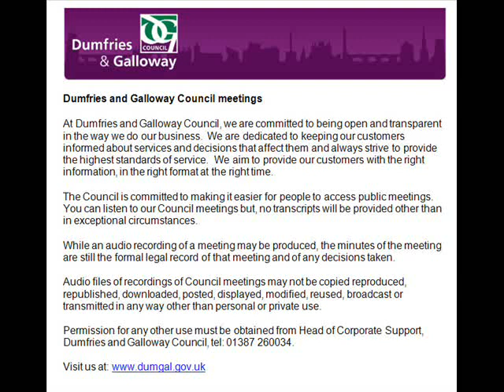Audio of Finance, Procurement and Transformation Cttee 3 12 19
Time Number Item
0:00:28 1 SEDERUNT AND APOLOGIES
0:01:26 2 DECLARATIONS OF INTEREST

0:01:35 3 MINUTE OF PREVIOUS MEETING OF 29 OCTOBER 2019

0:01:47 4 TRANSFORMATION PROGRAMME - UPDATE - REPORT BY HEAD OF PEOPLE AND TRANSFORMATION

0:56:32 5 COUNCIL REVENUE BUDGET MONITORING REPORT 2019/20 - FOR THE PERIOD ENDED 30 SEPTEMBER 2019 - REPORT BY HEAD OF FINANCE AND PROCUREMENT

1:05:21 6 FINANCE AND PROCUREMENT - REVENUE BUDGET MONITORING REPORT 2019/20 - FOR THE PERIOD ENDED 30 SEPTEMBER 2019 - REPORT BY HEAD OF FINANCE AND PROCUREMENT

1:06:57 7 IMPLEMENTATION OF FINANCIAL CODE 11 - DEBT WRITE OFFS - REPORT BY HEAD OF FINANCE AND PROCUREMENT

1:11:42 8 TREASURY MANAGEMENT MID-YEAR REVIEW 2019/20 - REPORT BY HEAD OF FINANCE AND PROCUREMENT

1:23:07 9 CAPITAL INVESTMENT STRATEGY MONITORING 2019/20 - QUARTER 2 - REPORT BY HEAD OF FINANCE AND PROCUREMENT

1:34:04 10 SILVERCRAIGS CARAVAN PARK - PROPOSED ASSET TRANSFER TO KIRKCUDBRIGHT DEVELOPMENT TRUST - REPORT BY DIRECTOR COMMUNITIES

1:39:11 11 ANY OTHER BUSINESS DEEMED URGENT BY THE CHAIRMAN DUE TO THE NEED FOR A DECISION

 12 LOCAL GOVERNMENT (SCOTLAND) ACT 1973

 13 1 CRESSWELL GARDENS - PROPERTY SALES AND COMMUNITY ASSET TRANSFER - REPORT BY DIRECTOR COMMUNITIES